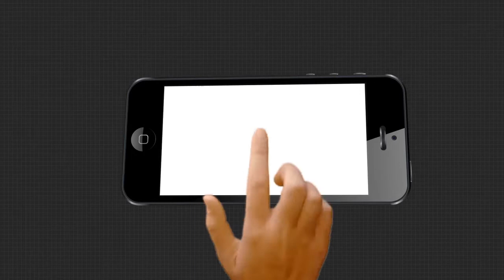10 ବର୍ଷ ହେଲା ରାସ୍ତା ପାଇଁ ପ୍ରତିଶୃତି , ବିକାଶ ନାଁରେ ଭଣ୍ଡାଉଛନ୍ତି ଅଧିକାରୀ | Road Problem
ବିକାଶର ବାସ୍ତବ ଚିତ୍ର । କାଦୁଅ ସର ସର ରାସ୍ତା । ତଥାପି ଚେତିଲାନି ପ୍ରଶାସନ । ଦୀର୍ଘ ବର୍ଷ ବର୍ଷ ଧରି ଦାବି କରିବା ସତ୍ତ୍ୱେ କାମ କରିଲାନାହିଁ ପ୍ରଶାସନ । ଶେଷରେ ରାସ୍ତା ତିଆରି ପାଇଁ ଅଣ୍ଟା ଭିଡିଲେ ଗ୍ରାମବାସୀ .